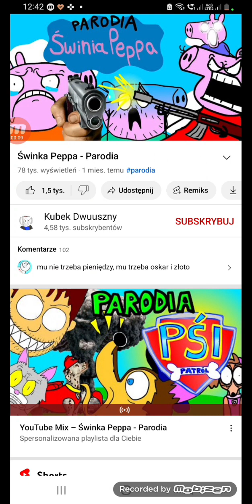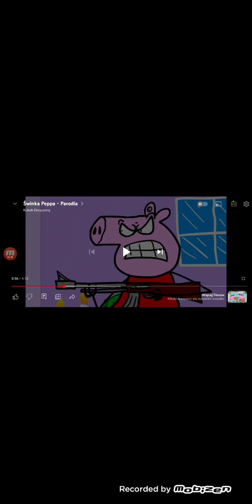oceniam filmik z kanału kubek dwuszny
w tym filmie ocieniam filmik świnka peppa z kanału kubek dwuszny